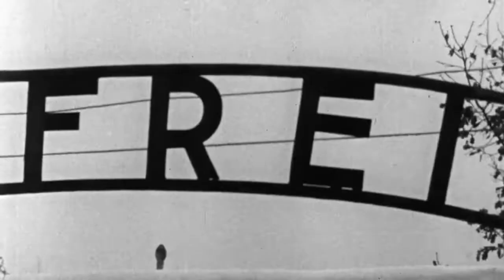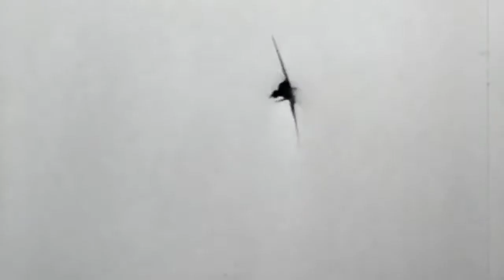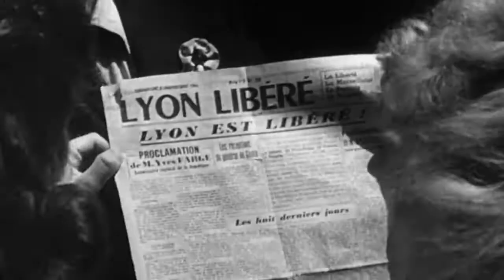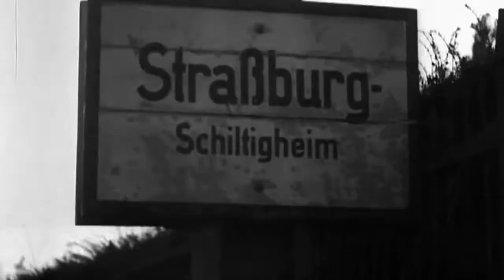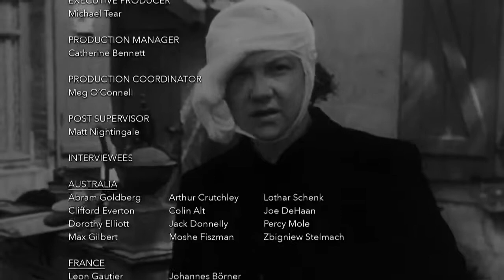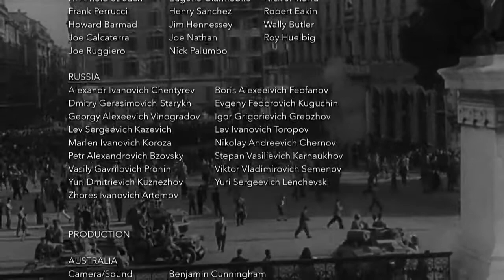World War II The Price Of Empire S01E12